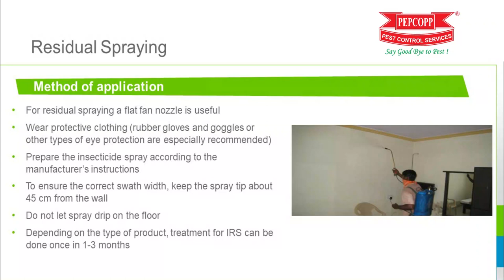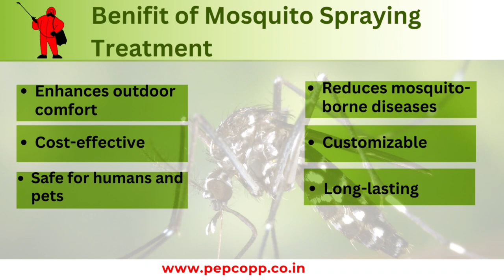Mosquito Spray Treatment | Residential Spray Treatment For Mosquitoes | Pepcopp Pest Control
Hello,

Our Mosquito Spray Treatment is a powerful and effective solution to keep your surroundings free from mosquitoes. With its unique formulation, it not only repels mosquitoes but also eliminates their breeding grounds, ensuring long-lasting protection for you and your loved ones.

Using our Mosquito Spray Treatment is easy and hassle-free. Simply spray it on your desired areas, including outdoor spaces like gardens, patios, and decks. It is also safe for indoor use, making it the perfect solution for all your mosquito problems.

Our product is made with all-natural ingredients, free from harmful chemicals, and safe for children and pets. It's a great alternative to traditional mosquito repellents that can be harmful to the environment and your health.

So, if you're tired of dealing with mosquitoes and want a safe and effective solution, try our Mosquito Spray Treatment today!
1. How does mosquito spray treatment work?
2. What types of insecticides are used in mosquito spray treatment?
3. Is mosquito spray treatment safe for humans and pets?
4. How often should mosquito spray treatment be performed?
5. What is the cost of mosquito spray treatment?
6. Can mosquito spray treatment be done in residential areas?
7. How effective is mosquito spray treatment in controlling mosquito populations?
8. Are there any alternatives to mosquito spray treatment?
9. Is mosquito spray treatment harmful to the environment?
10. What is the best time of day to perform mosquito spray treatment?
11. How long does mosquito spray treatment last?
12. Does mosquito spray treatment only target adult mosquitoes, or does it also affect their larvae?
13. How can I prepare for mosquito spray treatment in my yard?
14. Are there any precautions I should take before, during, or after mosquito spray treatment?
15. What happens if it rains after mosquito spray treatment has been performed?
16. How long should I wait before allowing my pets back into the treated area?
17. Can mosquito spray treatment be done on farms and agricultural areas?
18. Is it necessary to repeat mosquito spray treatment if mosquitoes return?
19. Can I perform mosquito spray treatment myself, or should I hire a professional?
20. Are there any health risks associated with mosquito spray treatment?
21. How long does it take to perform mosquito spray treatment?
22. How does mosquito spray treatment compare to other mosquito control methods?
23. Can mosquito spray treatment be used to prevent mosquito-borne diseases?
24. Is there a certain season or time of year when mosquito spray treatment is most effective?
25. How can I tell if mosquito spray treatment has been successful?
26. Does mosquito spray treatment affect other insects besides mosquitoes?
27. Can mosquito spray treatment be used in urban areas?
28. Are there any natural or organic alternatives to mosquito spray treatment?
29. Can mosquito spray treatment be used in conjunction with other mosquito control methods?
30. How long should I stay indoors after mosquito spray treatment has been performed?

Mosquito Spraying treatment For Commercial area
Mosquito thermal fogging
Mosquito treatment
Commercial Spray Treatment
Residential Spray Treatment